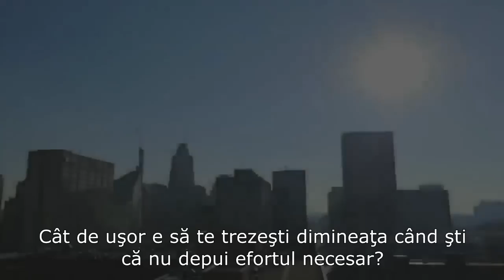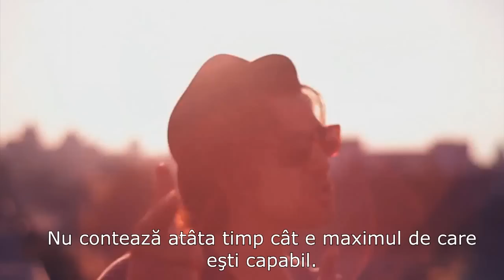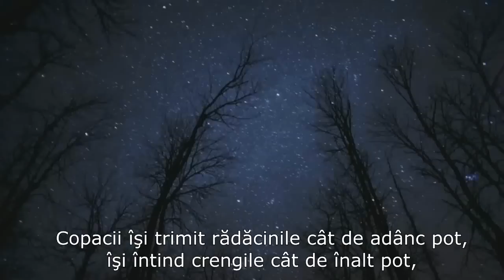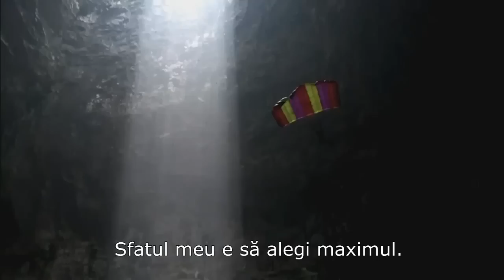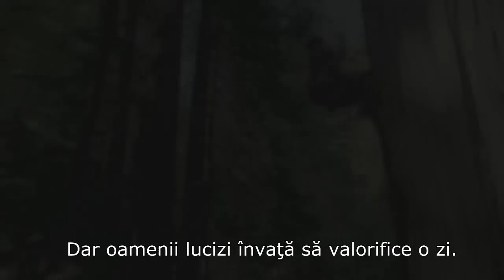Video Motivaţional: Atinge-ţi potenţialul - Jim Rohn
Un minunat video motivational construit pe baza materialului audio extras din programul The Power of Ambition de Jim Rohn. Jim Rohn e unul dintre cei mai cunoscuti si apreciati speakeri in domeniul business. Pana la moartea sa in 2009 a vorbit in fata a 6000 de audiente in jurul lumii. Jim avea darul de a pune o intreaga filozofie de viata in doar cateva propozitii. Mesajul sau inca inspira zeci de mii de oameni sa-si asume responsabilitatea pentru viata lor.

Melodia se numește "Counting the Points" de Andrew Bayer. Poţi să-l susți și să cumperi melodia de aici